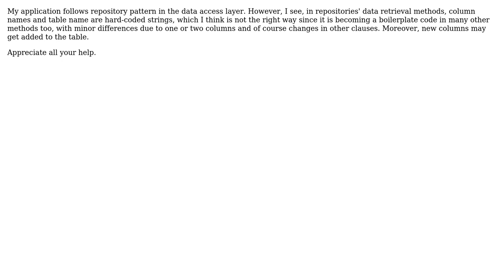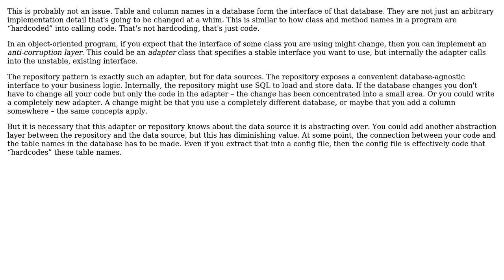Software Engineering: What is the best way to use table and column names in repository pattern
With thanks & praise to God, and with thanks to the many people who have made this project possible! | Content (except music & images) licensed under CC BY-SA | Music | Images & others | With thanks to user Suraj Gharat user amon and the Stack Exchange Network Trademarks are property of their respective owners. You are responsible for your own actions.